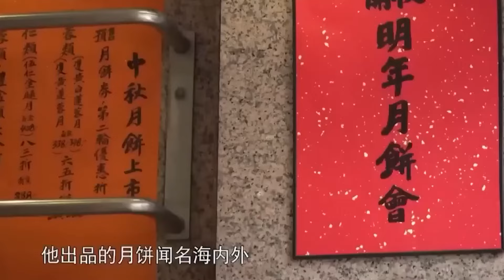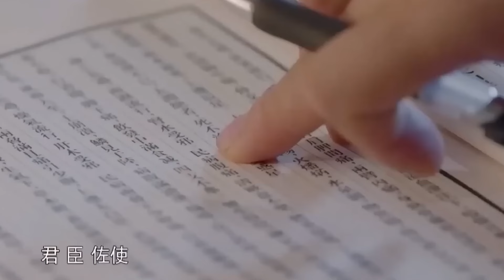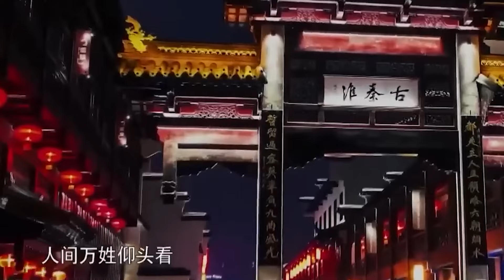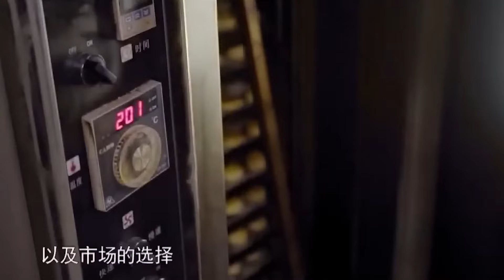中國哪裏的月餅最好吃？冰皮月餅 廣式月餅 蘇式月餅......中秋佳節看看誰才是國民月餅之光！ | 舌尖上的中國 A Bite of China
■□節目簡介■□
在紀録片《舌尖上的中國》裏，中國美食更多地是以輕鬆快捷的敘述節奏和精巧細膩的畫面，向觀眾尤其是海外觀眾，展示中國的日常飲食流變、中國人在飲食中積累的豐富經驗、千差萬别的飲食習慣和獨特的味覺審美，以及上升到生存智慧層面的東方生活價值觀。